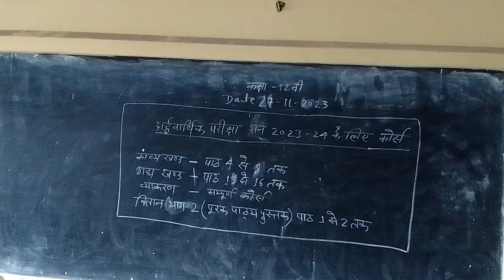haph early ka course